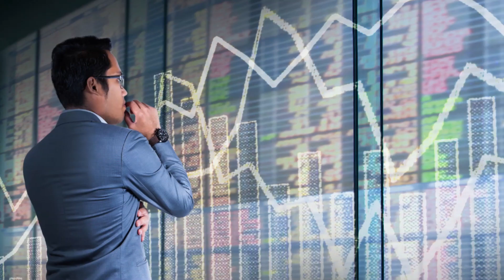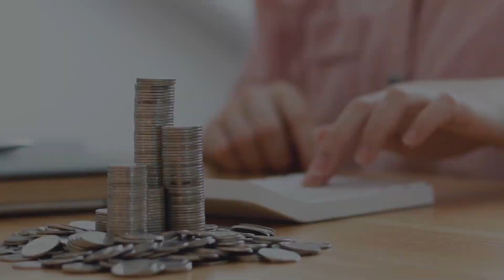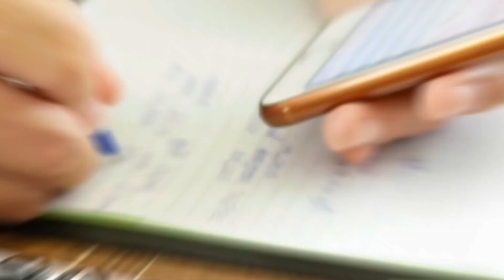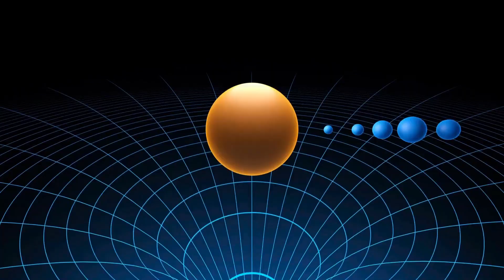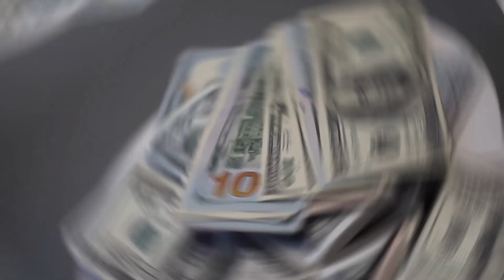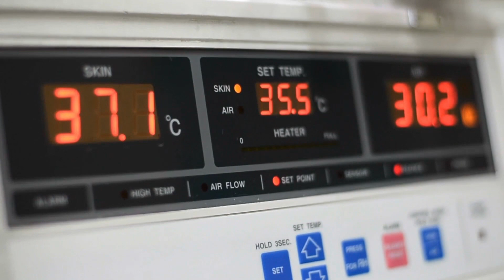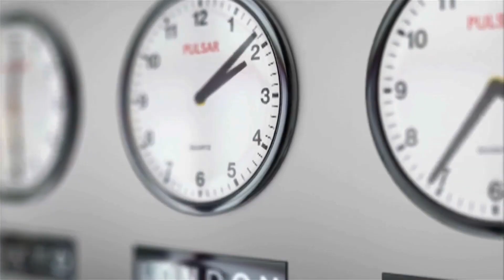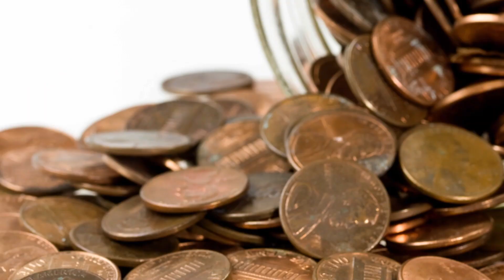Which Type Of Financial Independence Retire Early Is More Suitable For You?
Are you tired of the 9-5 grind and dreaming of retiring early? The Financial Independence Retire Early (F.I.R.E) movement might be just what you need! But with different types of F.I.R.E approaches available, which one is right for you?

In this video, we'll discuss the different types of F.I.R.E and help you determine which one suits your lifestyle and financial goals. We'll explore the principles of financial independence and how you can achieve it, along with the strategies to retire early and enjoy a fulfilling life of financial freedom.

Whether you're new to the F.I.R.E movement or looking to fine-tune your approach, this video will offer valuable insights to help you achieve your goals. So, join us to learn about the various F.I.R.E approaches and take your first step towards your dream of early retirement and financial independence.

Chapters:
00:00:00 - What is Financial Independence Retire Early (FIRE)?
00:01:37 - Understanding Fire and its Types, Part 1 - Traditional and Lean Fire
00:03:13 - Lean Fire vs Fat Fire: Pros and Cons
00:04:49 - The Fat FIRE Strategy for Early Retirement with Affluence
00:06:19 - Understanding Barista Fire as an Alternative to Traditional Retirement Plans
00:07:53 - Exploring Different Fire Strategies: Coast Fire
00:09:22 - Choosing Your Type of FIRE

Hey, I’m Financial Recap. On this channel I show you how to achieve financial independence and retire early. I will upload videos covering various money related topics like investing, early retirement, money save tips, and general wealth building on this channel.